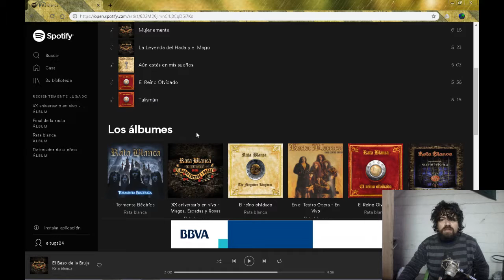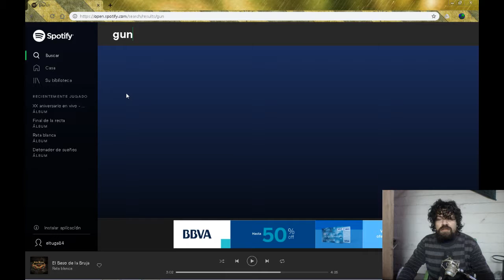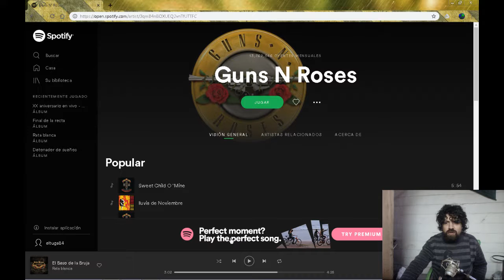Musica Digital, Spotify y Rata Blanca